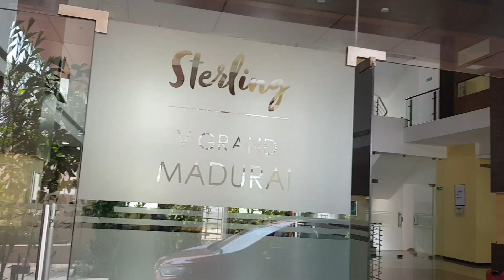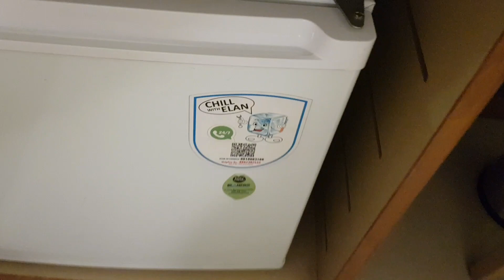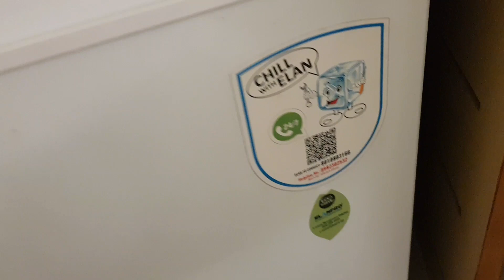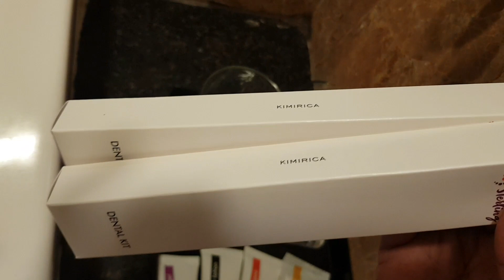Sterling v grand Madurai